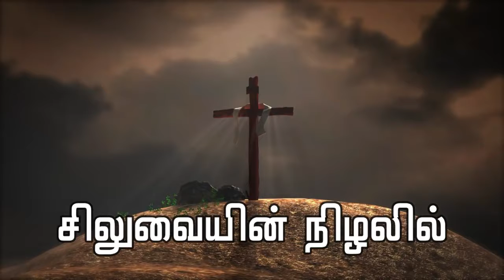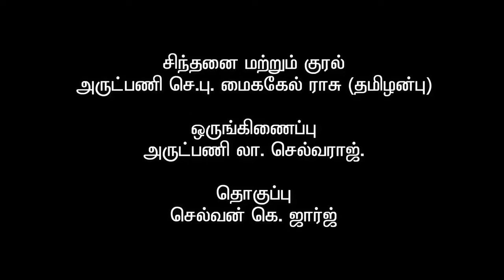சிலுவையின்நிழலில்-36 "உண்மையே வலிமை..."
"உண்மையே வலிமை..."

பகுதி: 36

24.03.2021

✍ சிந்தனை: அருட்பணி செ. பு. மைக்கேல் ராசு (தமிழன்பு), பாளையங்கோட்டை மறைமாவட்டம்.